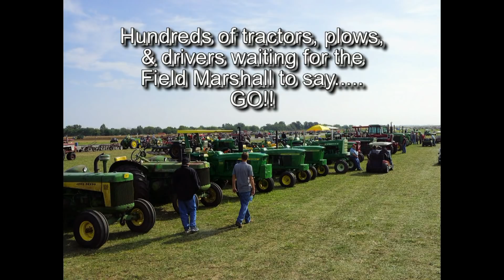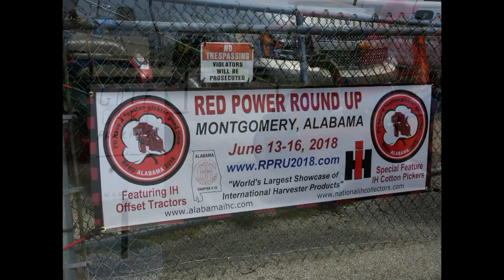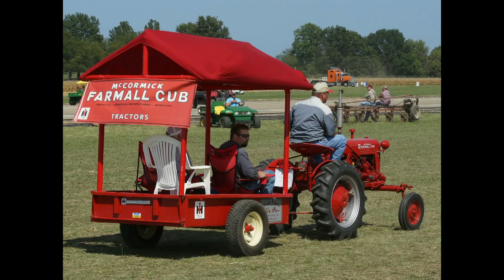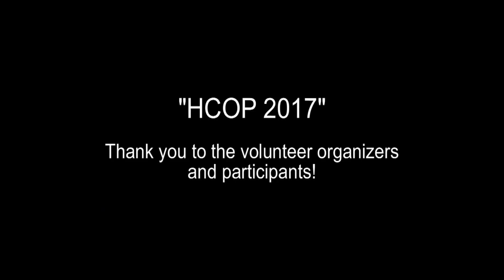Half Century of Progress - 2017 - Plow photo slideshow from 08-25-17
Slideshow of Friday's plowing demonstrations